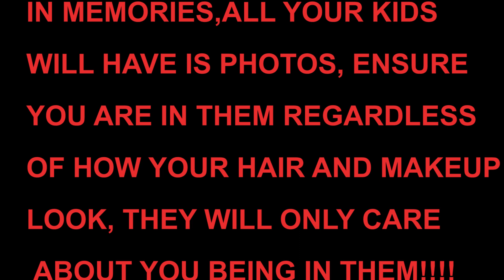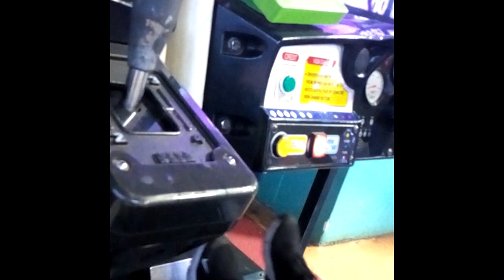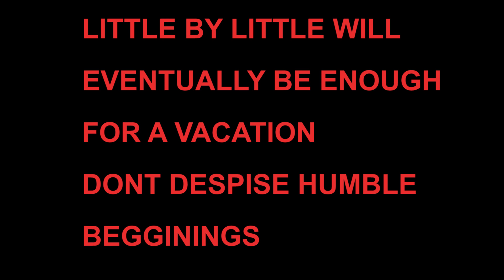EASY AND FUN ACTIVITIES TO KEEP YOUR KIDS BUSY DURING HOLIDAY//KENYAN WAY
HERE ARE A FEW EXCITING ACTIVITIES THAT PARENTS MIGHT CONSIDER TO ENGAGE YOUR KIDS DURING THIS LONG HOLIDAY. HAPPY HOLIDAYS
follow thi link to see how i restored
CHEERS